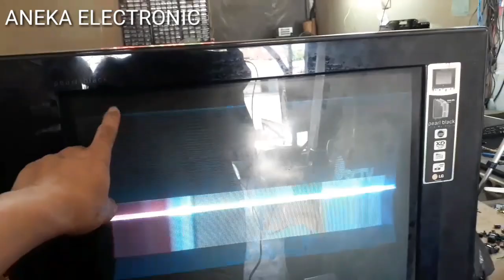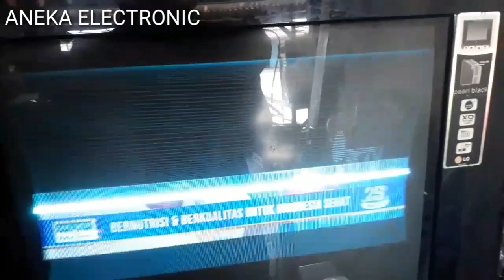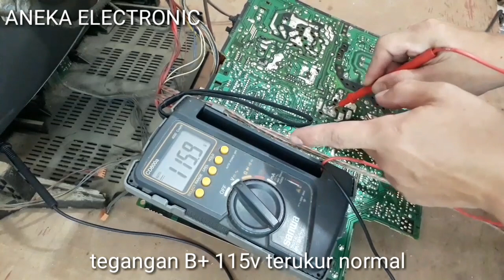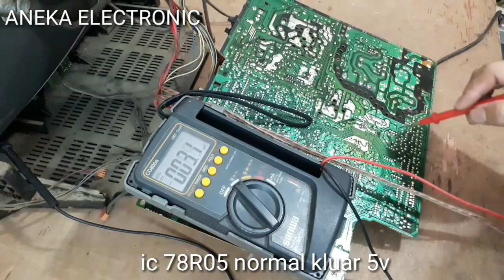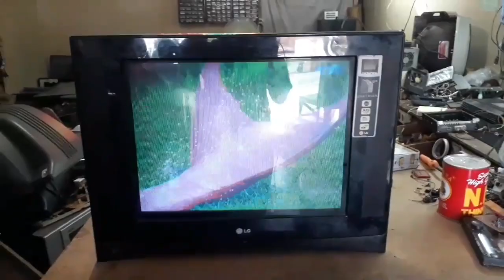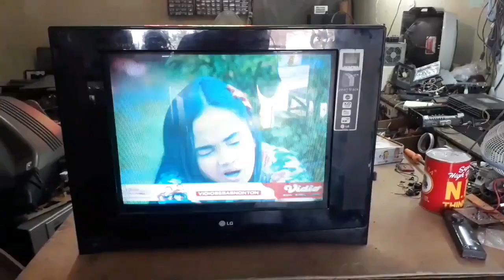cara servis TV LG gambar menyempit atas bawah dan melengkung kiri kanan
cara servis TV LG gambar menyempit atas bawah dan melengkung kiri kanan,perrama tama kita bongkar dan cek sana sini ternyta banyak yg perlu d ganti sprti elco2 ,ic dan tr.jadi ada 2 problem/maslah yaitu tv lg gambar menyempit atas bawah dan layar kiri kanan melengkung .sedangkan tv lg  layar menyempit atas bawah di sebut tv lg cacat vertical dan yg kedua adalah tv lg ganbar melengkung .stelah pergantian part sprti di atas gambar pun normal kembali